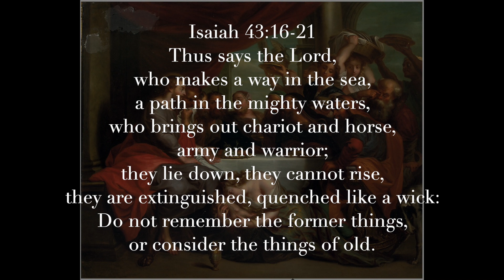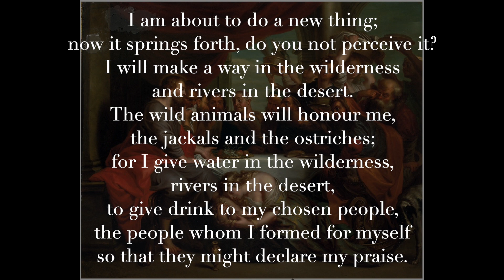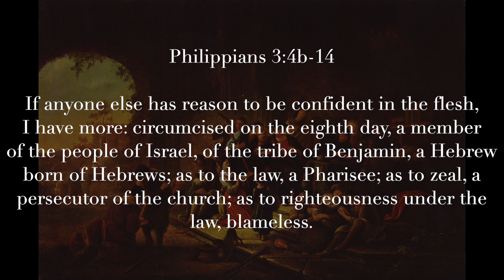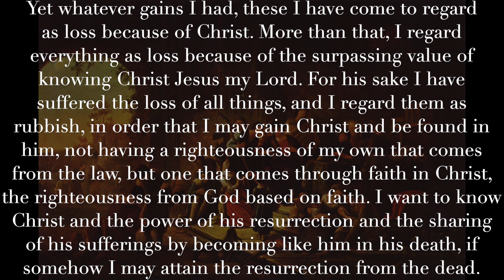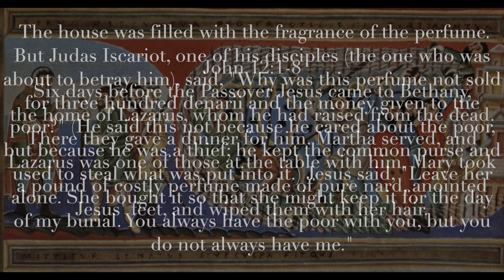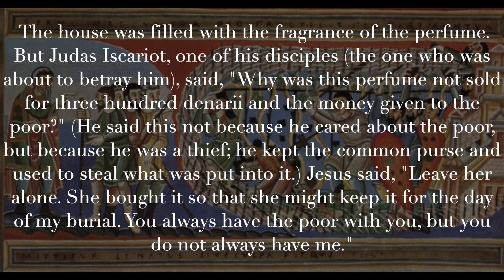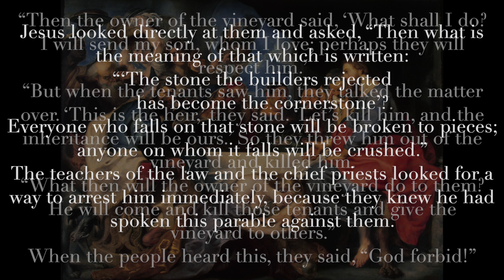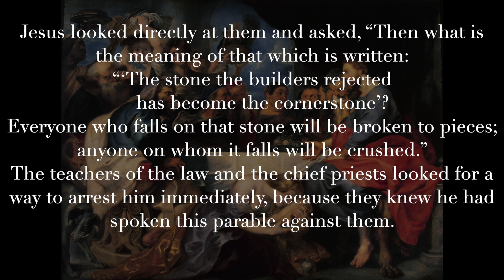Vineyards and Anointings